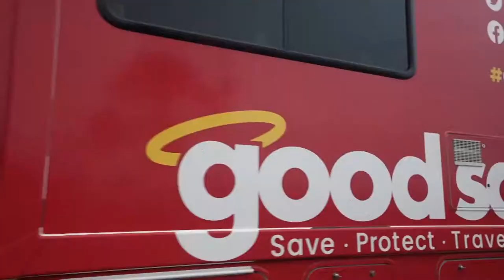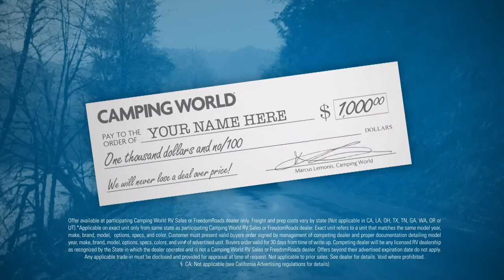Week 9: Bunkhouse Bonanza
Bunkhouse travel trailers come in all sizes – from lightweight models that sleep 5 all the way up to lengthy models with the ability to comfortably sleep 8. We’ll check out a few select bunkhouse floorplans with some great amenities.